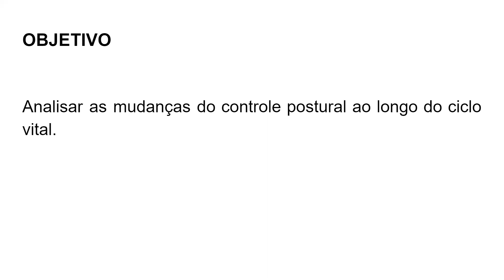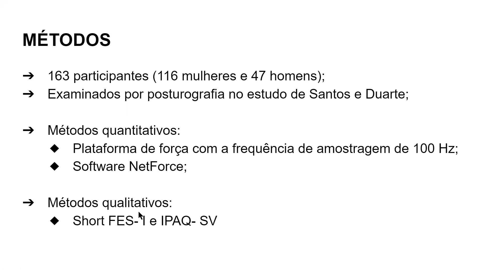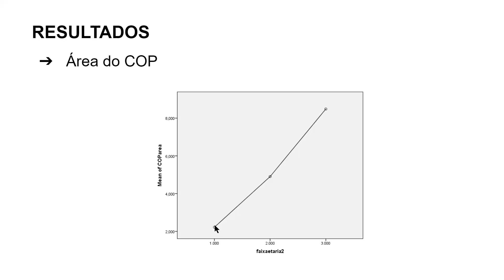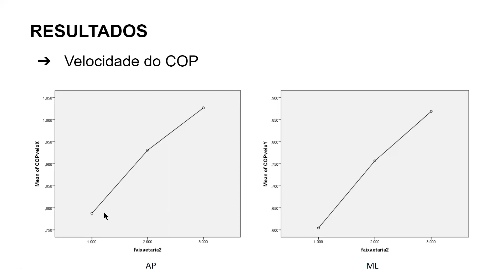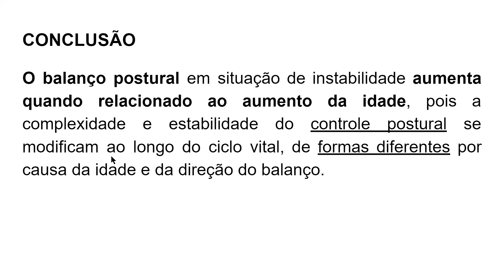CBB 2021 Rubens